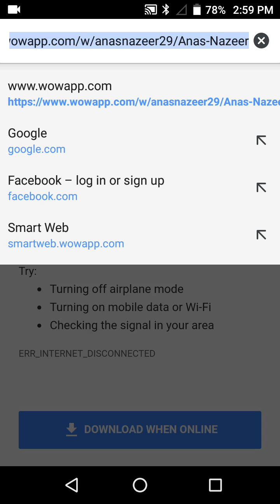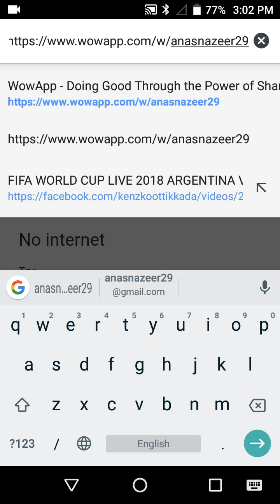Panamundakunna yandram 3